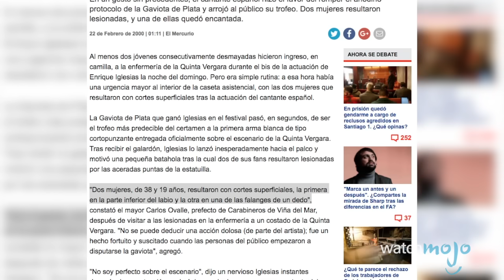¡Top 10 Momentos más BOCHORNOSOS en VIÑA DEL MAR!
El monstruo al que le teme latinoamérica se llama Viña del Mar, su público, catalogado como uno de los más exigentes no deja títere con cabeza y si lo deja seguramente querrá morir calcinado en una de sus antorchas antes de volver. Bienvenido a WatchMojo Español, hoy presentamos el Top 10 de Momentos Bochornosos en Viña del Mar.